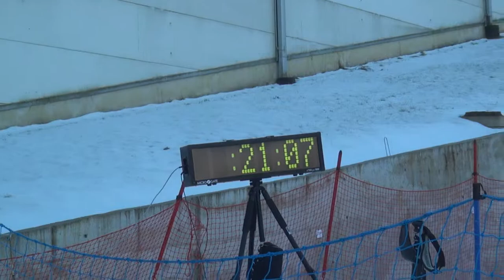LTeam2015 olimpinis festivalis. Kristijonas Trinkūnas-KSK Žaibas/Vilniaus licėjus-5 vieta